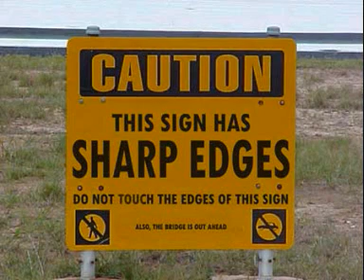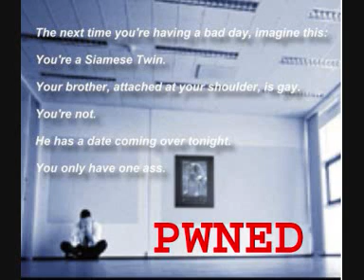Funny random stuff